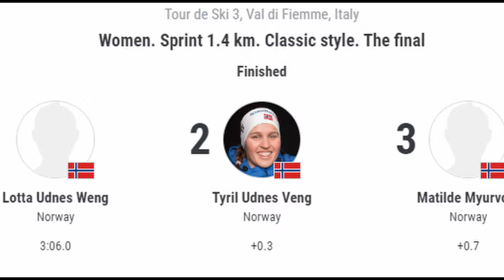Johannes Klaebo Equals Tour De Ski Record. Twin Sisters Sprint To Victory In Women's Race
Sprinting history at Val di Fiemme as Norway clinch victory in both the men's and women's sprint races. Johannes Hoesflot Klaebo was in a class of his own in the men's race. Sisters Lotta Udnes and Tiril Udnes Weng took first and second in the women's race at Val di Fiemme. Mathilde Myhrvold took third to ensure Norwegians locked out the entire podium.
Johannes Hoesflot Klaebo equalled Sergey Ustiugov's Tour de Ski record with his fifth win of the competition at Val di Fiemme.
The Norwegian's victory in the classic sprint secured an astonishing five wins from five events, with two more chances to break Ustiugov's record of consecutive wins in a single Tour de Ski.
The 26-year-old crossed the line in a time of 2:43.8 in Friday's sprint, dictating race tactics throughout the course.
Sweden's Calle Halfvarsson took second in a strong final sprint to the finish line as Italy's Simone Mocellini claimed third.
In the women's race, there was another moment of history as twin sisters Lotta Udnes and Tiril Udnes Weng took the top spots in an emotional one-two.
Joined by Mathilde Myhrvold to form an all-Norwegian podium, Lotta Udnes crossed the line in a time of 3:06.0 to clinch the gold, with her sister just 0.35 seconds behind.
Saturday sees the 15km mass start with the final stage of the Tour de Ski taking place on Sunday in a 9km final climb.